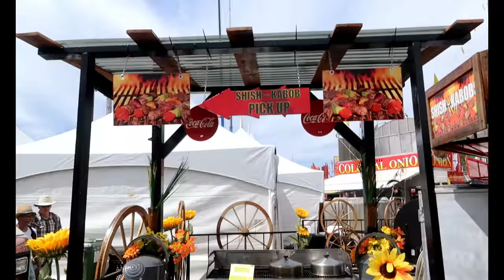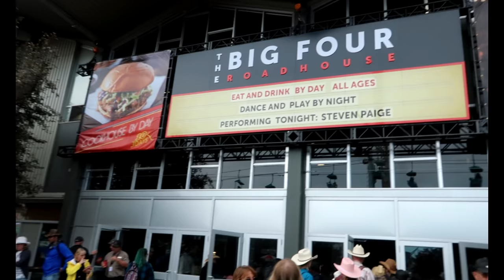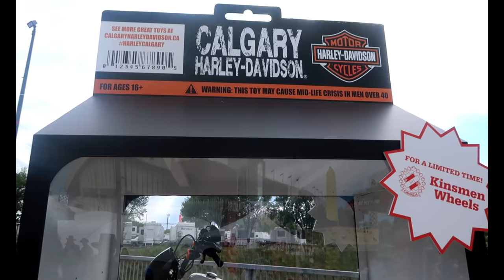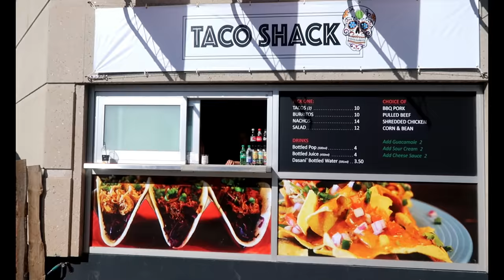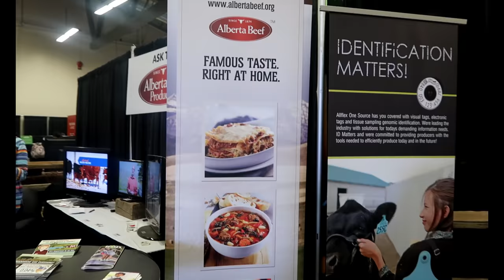CALGARY STAMPEDE/ Greatest Outdoor Show on Earth!/ Montage/ 100 clips in 5 minutes!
Tagged as the "Greatest Outdoor Show on Earth". Calgary Stampede is a 10-day event that attracts over one million visitors per year and features one of the world's largest rodeos, parades, midway, stage shows, concerts, agricultural competitions, chuckwagon racing and First Nations exhibitions.

**Let's continue to grow KIGIL SQUADS!**